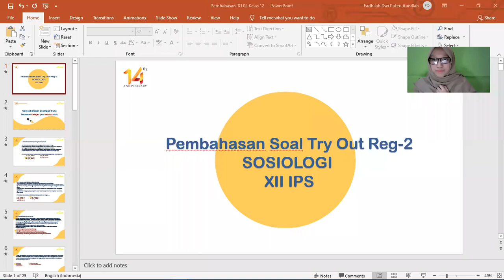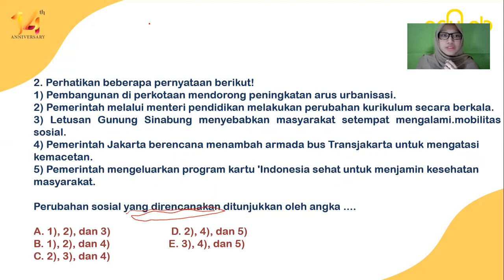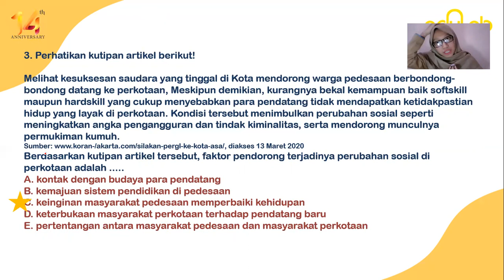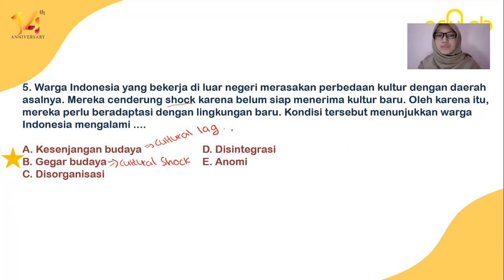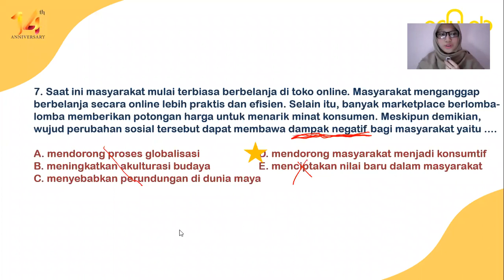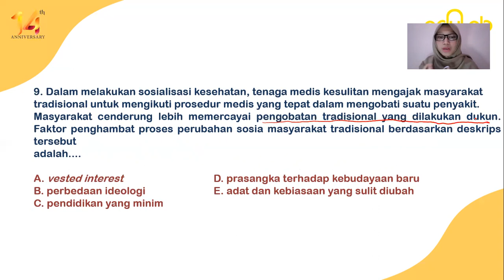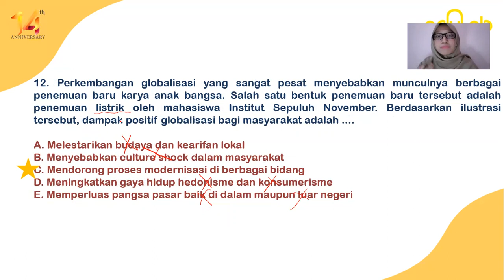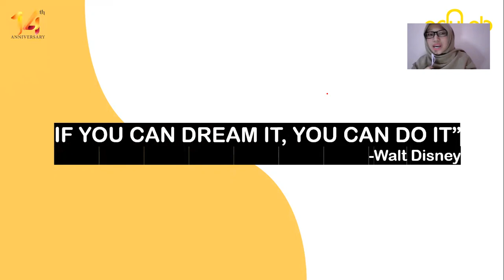Pembahasan Try Out Reguler 2 : Sosiologi (XII SOSHUM)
Hai Edulabers! Siapa nih yang nungguin pembahasan soal Pembahasan Try Out Reguler 2 : Sosiologi (XII SOSHUM)? Nah kali ini bakalan ada Pembahasan Pembahasan Try Out Reguler 2 : Sosiologi (XII SOSHUM) by Edulab loh! Yuk nonton video ini, tunggu pembahasan soal Try Out pelajaran lainnya ya! :)